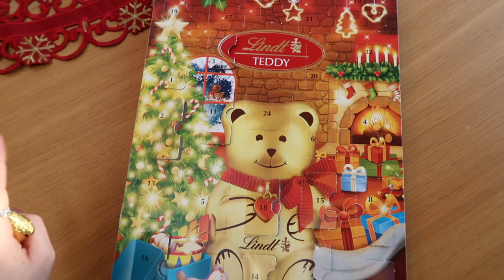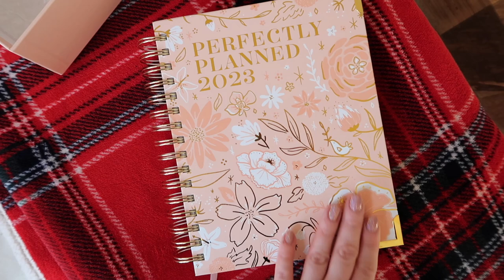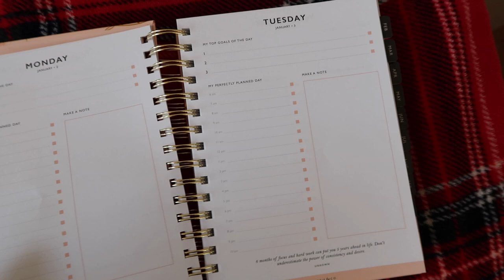CHRISTMAS OUTFIT PLANNING, CHRISTMAS DAY PREP & UNBOXING EARLY GIFTS - VLOGMAS DAY 24 | PetiteElliee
CHRISTMAS OUTFIT PLANNING, CHRISTMAS DAY PREP AND UNBOXING EARLY CHRISTMAS GIFTS - VLOGMAS DAY 24

Products Featured:

Burberry Cape (similar)

Jimmy Choo Boots
YSL Cross Body Bag

Pixi Eyelit^

Pixi Blush Quad^

Pixi Lip Balm^

Pixi Flawless Beauty Primer^

Pixi Black Mascara^

Pixi Eyeliner^

What I’m Wearing:

Burberry Cape (similar)
Black Roll Neck